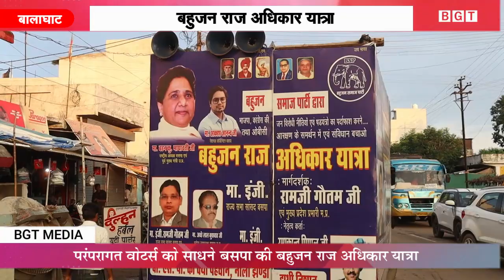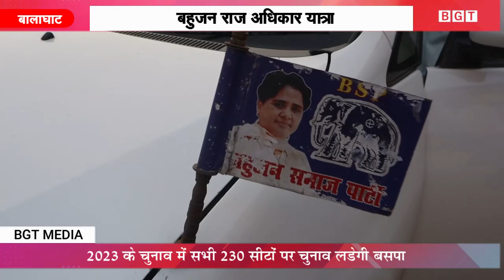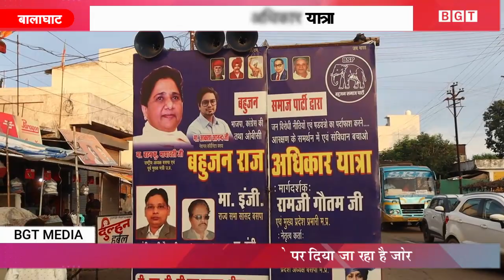ELECTION 2023 : BSP की बहुजन राज अधिकार यात्रा पहुंची बालाघाट, प्रदेश अध्यक्ष बोले - अब बसपा की बारी